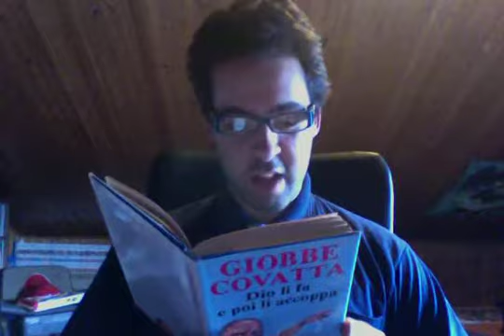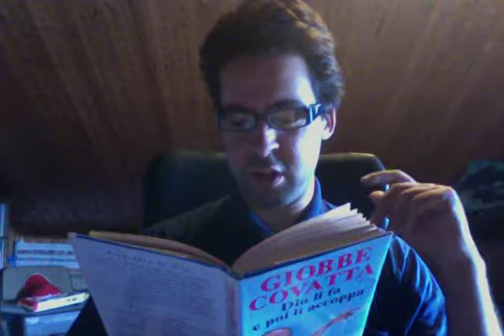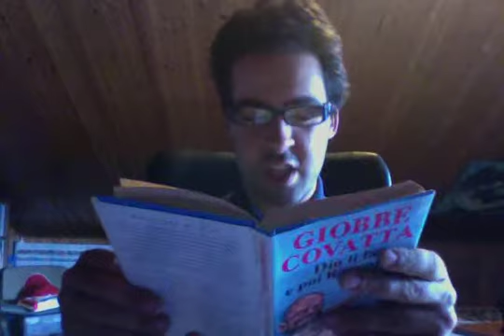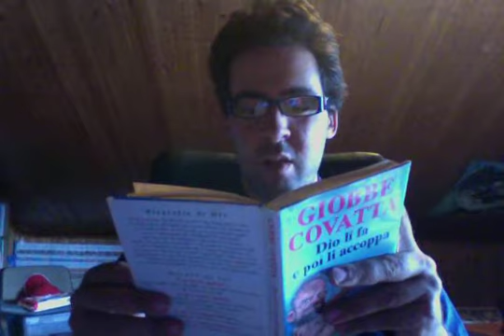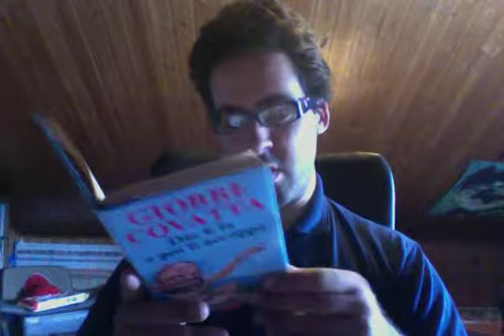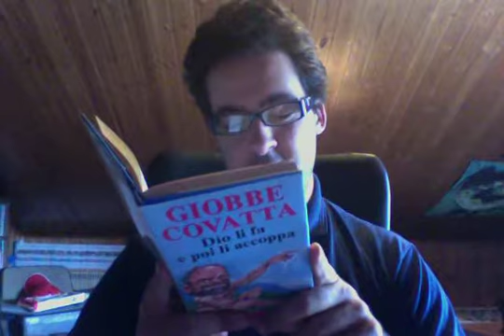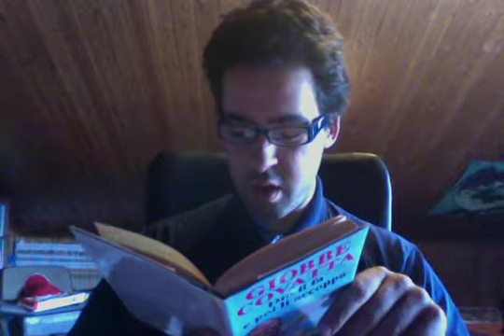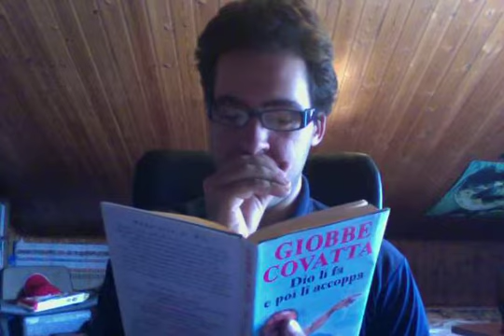VIDEOLIBRO SERIES Giobbe Covatta Dio li fa e poi li accoppa THE END!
L'ultimo capitolo di un libro per me molto importante, che mi ha fatto fare le peggio risate.